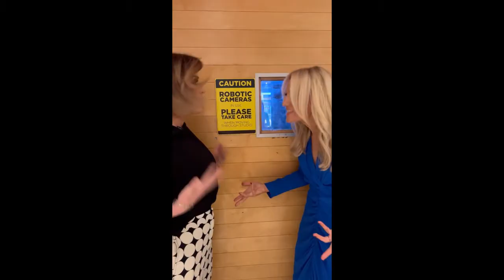Sally WE 290722